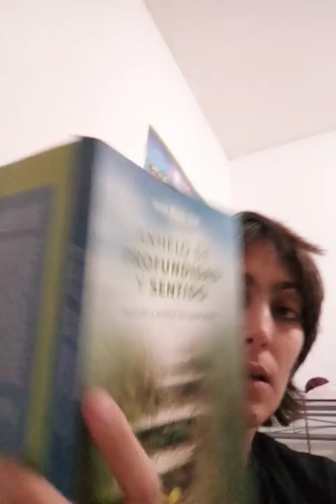John Main , desire of profoundity and meaning, learning to meditate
Chapter seven section six, freedom